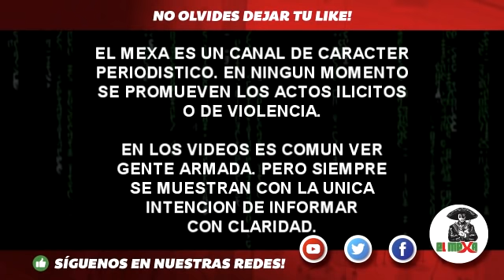Marinos graban emboscada de Sicarios en Michoacan.